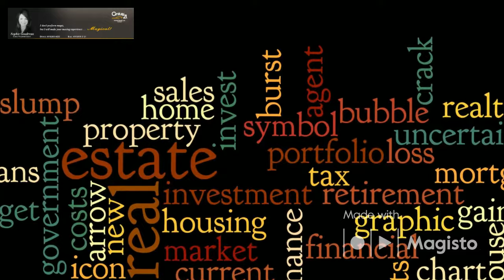Homes for sale in cornwall, Ontario...Call Sophie Goudreau